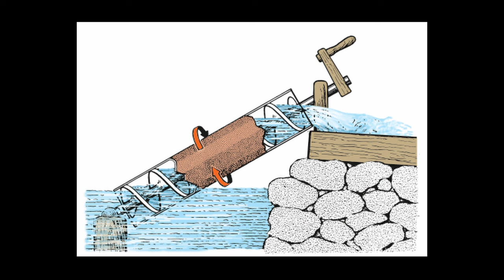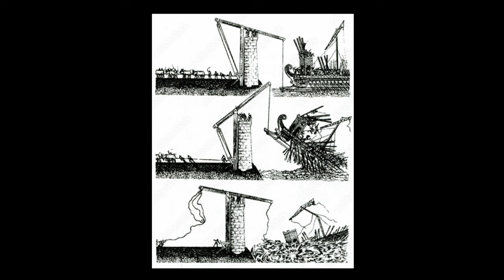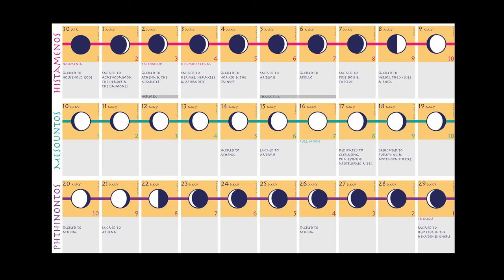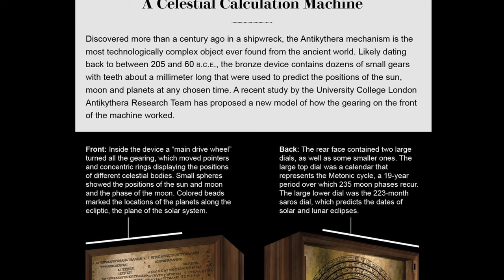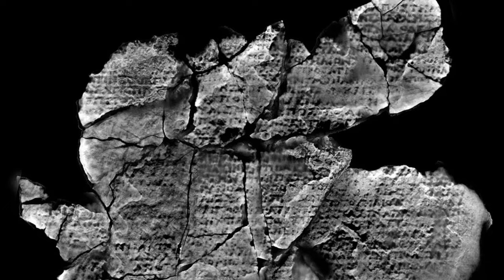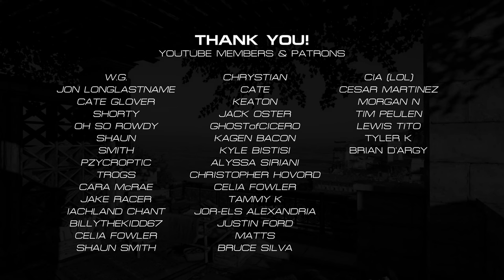The (Unknown) History of the Antikythera Mechanism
Explaining what we know (& don't know) about the mysterious history attached to the Antikythera Mechanism: who created it? Who could have been in involved in it's creation? Are there others? If so, what happened to them? In this video, I'll do my best to answer all of these videos & more.

Feel free to message me with questions!📲
Instagram DM: @lukecaverns

Instagram DM: @anyextee